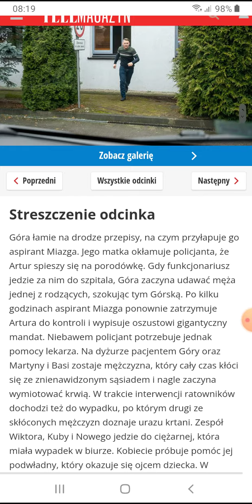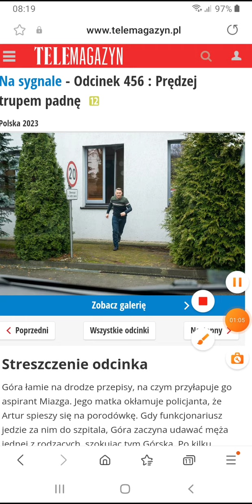Na sygnale-Zdjęcia i streszczenie z odcinka 456 9 maja w TVWypełnij ankietę w karcie społeczności